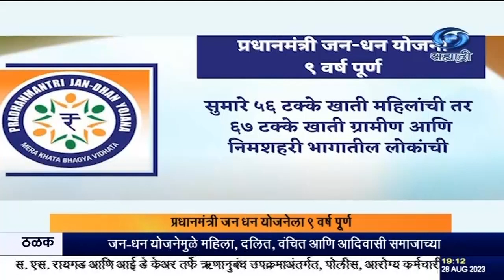प्रधानमंत्री जन धन योजनेला ९ वर्ष पूर्ण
दि.२८.०८.२०२३ :
     जन-धन योजनेमुळे महिला, दलित, वंचित आणि आदिवासी समाजाच्या आर्थिक सक्षमीकरणाबरोबरच रोजगार निर्मितीला मोठी चालना मिळावी असल्याचं प्रतिपादन, पंतप्रधान नरेंद्र मोदी यांनी, या योजनेला ९ वर्ष पूर्ण झाल्यानिमित्त केलं आहे.
 या योजनेमुळे गरिबांपर्यंत तसंच ग्रामीण भागात, थेट सरकारी लाभ मिळायला मदत झाली असल्याचं त्यांनी म्हटलं आहे.
--होल्ड-- सिंक-- ( पंतप्रधान.)
 पंतप्रधान नरेंद्र मोदी यांच्या अध्यक्षतेखाली ९ वर्षांपूर्वी २८ ऑगस्ट २०१४ मध्ये, देशात समान आणि सर्वांगीण विकास साधण्याच्या उद्देशानं प्रधानमंत्री जन धन योजनेला सुरुवात केली.
        ९ ऑगस्ट २०२३ पर्यंत जन धन खाती उघडून ५० कोटींहून जास्त लोकांना, अधिकृत बँकिंग प्रणालीत आणलं गेलं आहे.  यापैकी सुमारे ५६ टक्के खाती महिलांची, तर ६७ टक्के खाती ग्रामीण आणि निमशहरी भागातल्या लोकांची उघडण्यात आली आहेत. या खात्यांमधल्या एकूण ठेवी 2 लाख कोटी रुपयांहून जास्त रकमेच्या झाल्या आहेत. तर 34 कोटी, 'रुपे कार्ड' या खात्यांसाठी कोणत्याही शुल्काशिवाय जारी केले आहेत.
जन धन खात्यात सरासरी ४ हजार ६७ रुपये जमा असणं गरजेचं आहे. ५ कोटी ५ लाख हुन अधिक, खाते धारकांच्या खात्यात थेट रक्कम जमा केली जाते.
     २ लाख रुपयांपर्यंतचं मोफत दुर्घटना विमा कवच प्रदान करण्यात आलं असून, ही रक्कम रोख स्वरूपात खात्यातून  काढता येणार आहे. खात्यात पैसे शिल्लक नसताना देखील १० हजार रुपयांपर्यंतची रक्कम काढता येते.
यामुळे पारदर्शकता, भ्रष्टाचारापासून मुक्तता आणि डेबिट कार्डद्वारे डिजिटल पेमेंटला प्रोत्साहन मिळत आहे.

8.30am | 11.00am | 1.00pm | 4.30pm | 7.00pm | 9.30pm